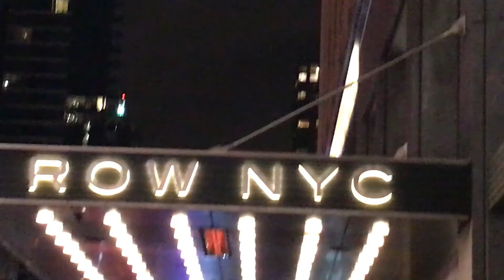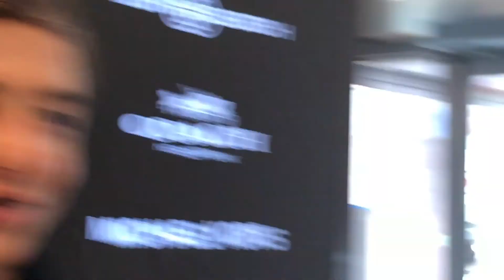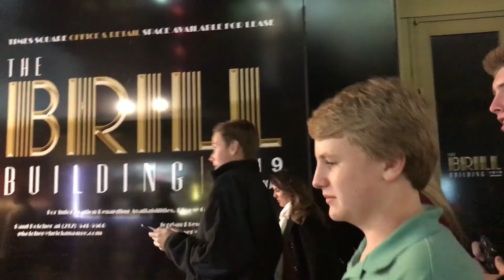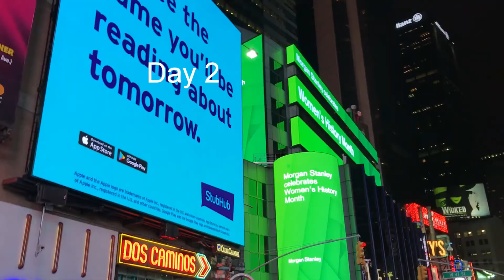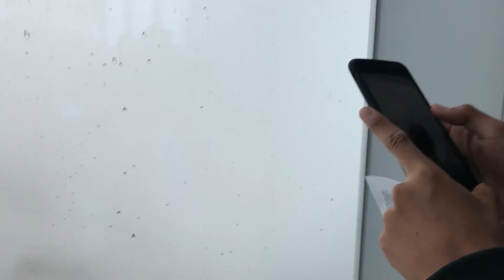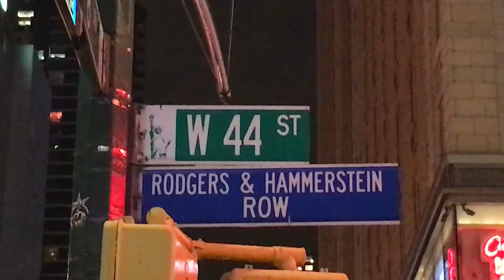Adventures in Bayside #25: New York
In the 25th Episode of Adventures in Bayside, the crew (minus Andy) goes to New York.

Frank Sinatra - New York, New York (Heisman Edit)

This is the first episode without Andy